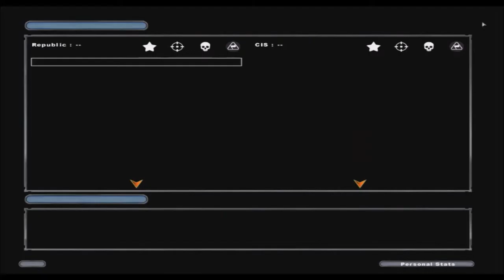Star Wars BF2 Part 2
I fight in an epic battle with the droid army in SPACE.